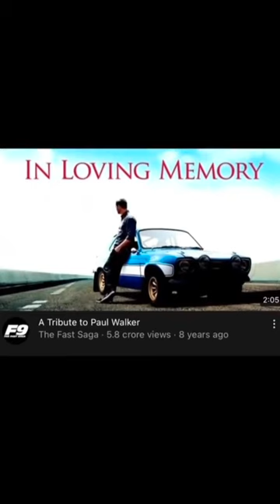When you only have 2 mins left to live | Paul Walker Tribute